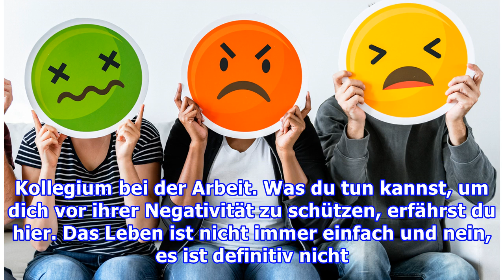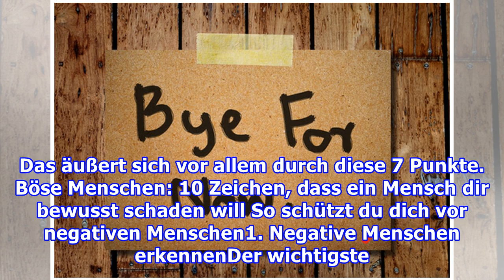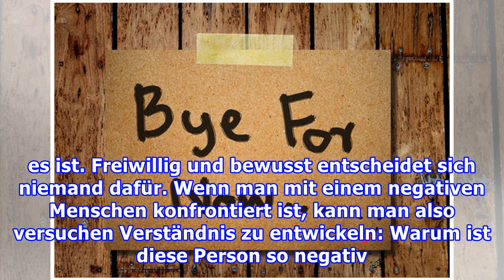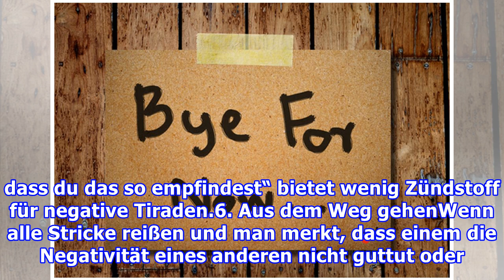PsychologieNegative Menschen: So kannst du dich vor ihnen schützen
PsychologieNegative Menschen: So kannst du dich vor ihnen schützen Negative Menschen begegnen uns in unserem Leben nicht nur einmal. Manchmal gehören sie sogar zu unserem Familien- oder Freundeskreis oder zum Kollegium bei der Arbeit. Was du tun kannst, um dich vor ihrer Negativität zu schützen, erf...